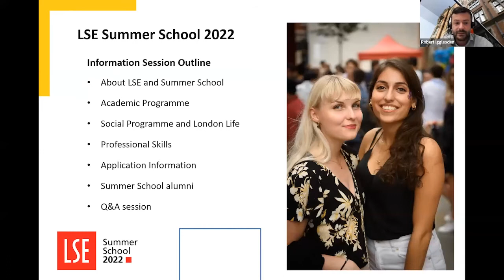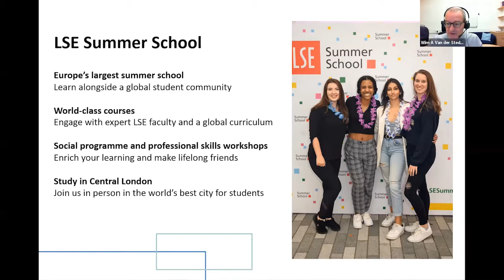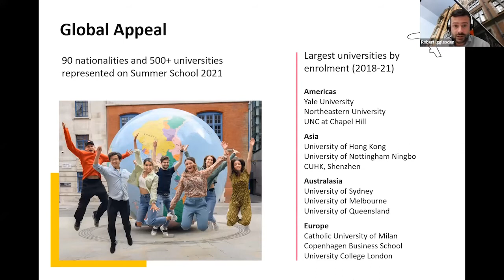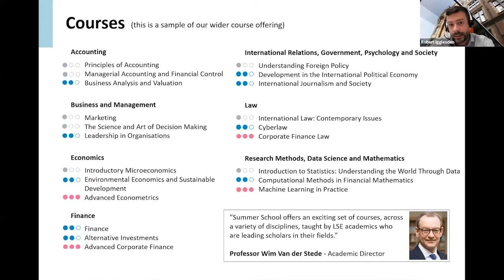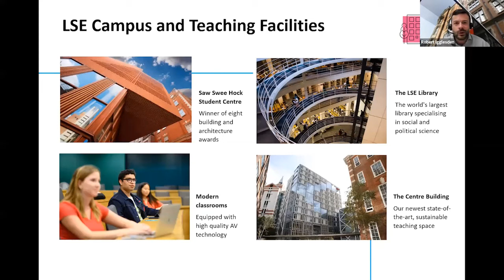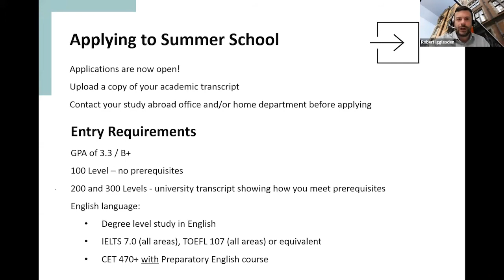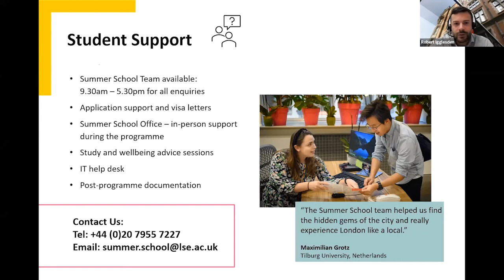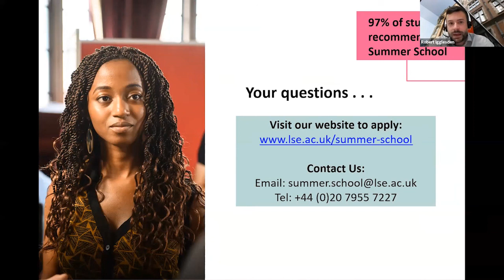Webinar: Summer School 2022 Information session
A recording of the information session webinar on 1st December 2021.